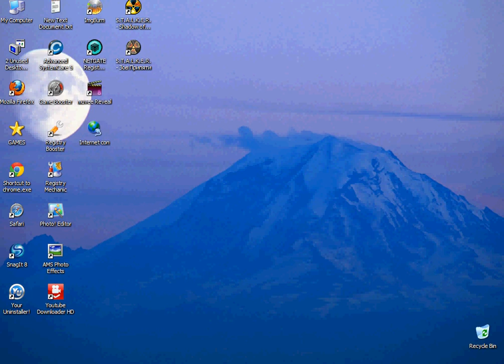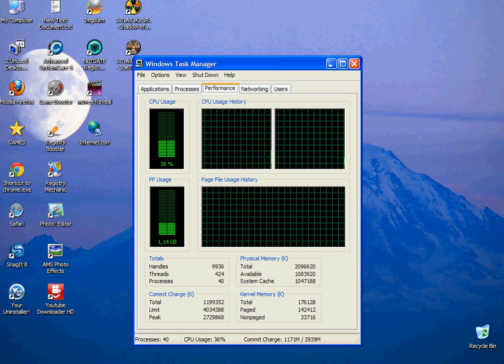Tony presents S.T.A.L.K.E.R. - Shadow of Chernobyl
Abakan, I85, bm16